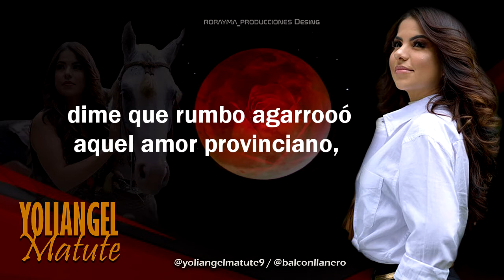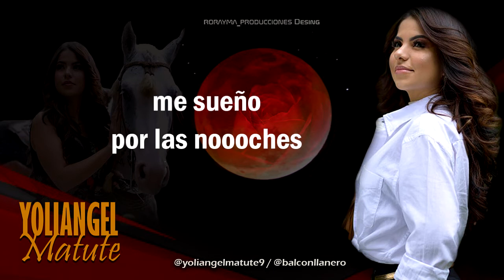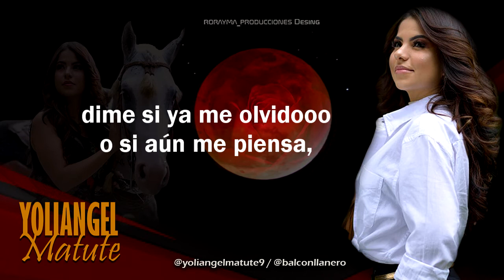Yoliangel Matute - Luna Llanera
Primer sencillo promocional Letra y música de Henry Contreras.

Acompañamiento músical del maestro José Ochoa y su Conjunto Arpegios. Mérida- Venezuela

Realización y montaje Rorayma Produccciones Ds